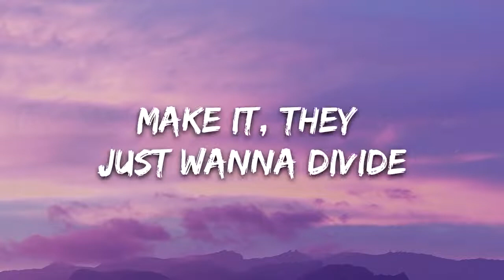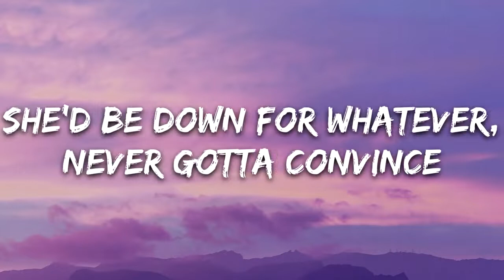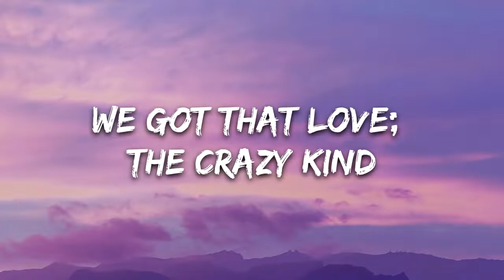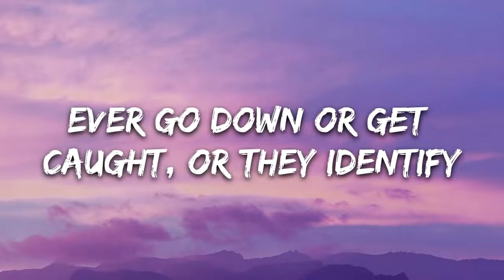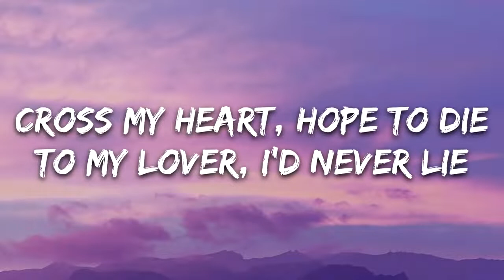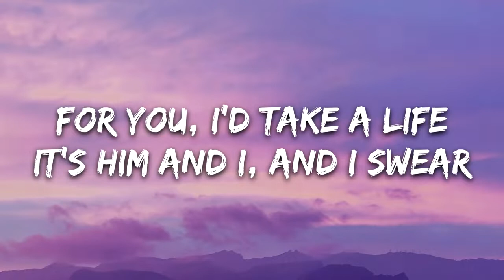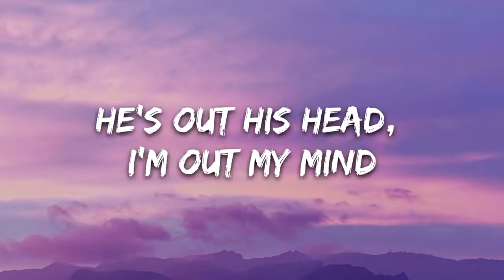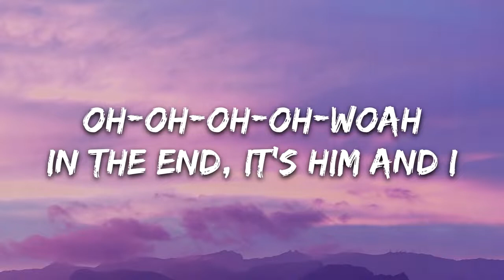G Eazy & Halsey Him & I Lyrics